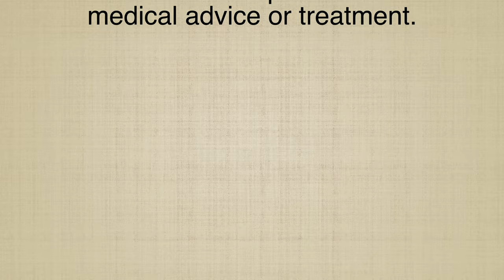POLLEN ALLERGY II Homeopathic remedies with Symptoms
Dr Khanna

POLLEN ALLERGY